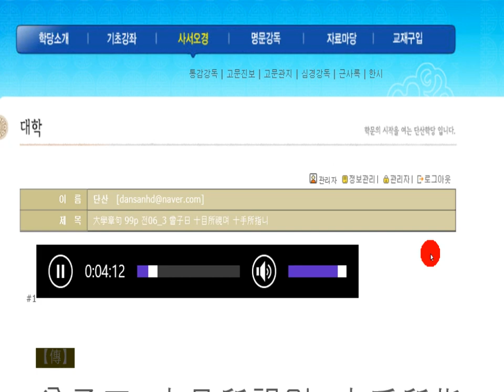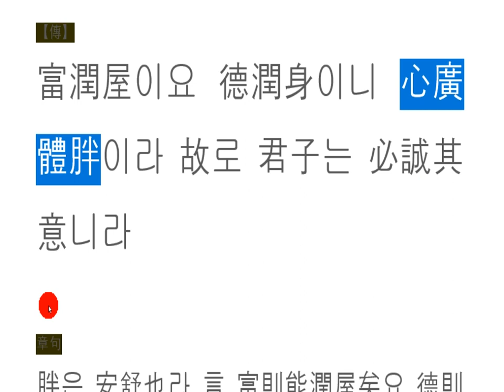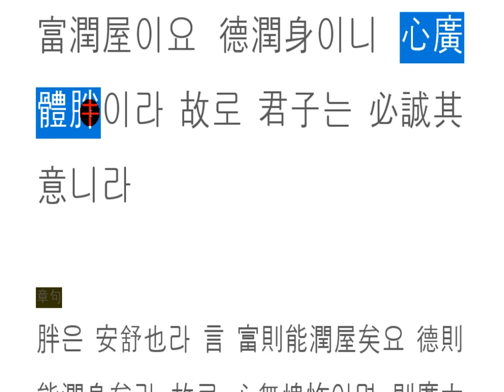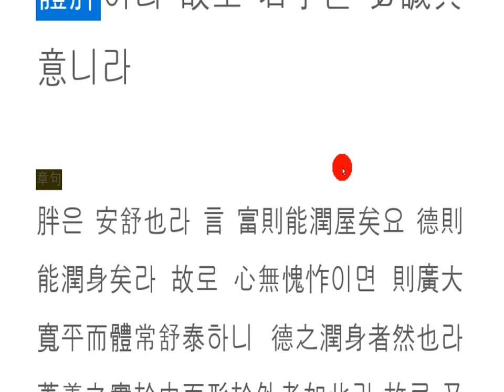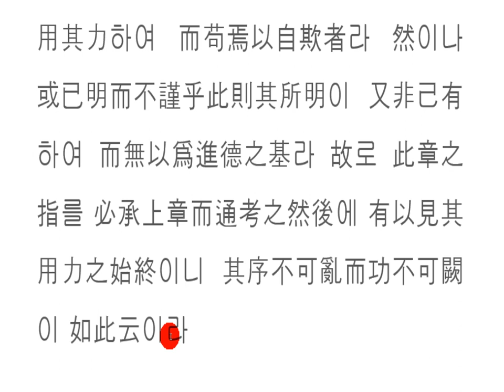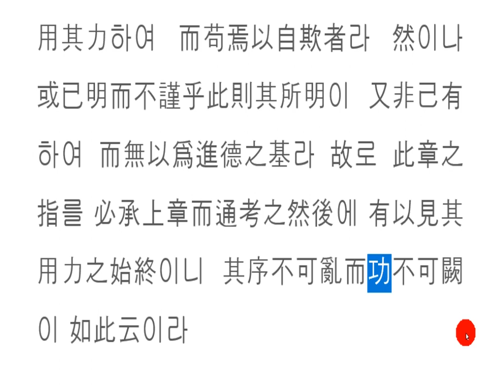대학강독(講讀) : 세상 사람 다 보고 있네요!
心廣體胖
심광체반

작고 좁은 그릇은 많이 담을 수 없다.
한정적이기 때문이다.
어떻게 보이는 그릇만 그렇겠는가?
마음을 담은 마음 그릇도 마찬가지!
그 크기가 아파트만 하면,
몇 만 명의 아파트 주민을 담을 만하고,
지구만 하면, 70억의 인구를 담을 만하며,
헤아릴 수 없을 만큼의 행성들을 다 담을 수 있다면,
우주 자체가 된다.
마음 그릇 키움의 최종 목표치이다.

마음속,
조금이라도 걸리는 것이 있다면,
그 생각만 하면, 편하지 않다.
마음이 불편하면,
몸은 따라서 움츠러들고, 자유롭지 못하게 된다.

아!
한 없이 넓은 마음,
한 점 부끄러움이 없는 마음이여!

Small and narrow bowls can not be contained much.
Because it is limited.
What would it look like?
The same is true of the heart-to-heart bowl!
If you're in an apartment,
it's worth tens of thousands of people,
and the Earth, it's worth seven billion people,
and if we can hold an incalculable number of planets,
the universe itself.
It's the ultimate goal of mind-fighting.

In mind,
if there's anything that's bothering you,
it's not easy to think about.
If you're uncomfortable,
the body will therefore shrink, and be free.

Ah!
A heart that is so wide,
one thing without shame!

小而狭窄的碗不能装很多。
因为是有限的。
只是一个看起来像什么的碗?
心里的碗也一样!
只要那间公寓的大小,
有几万个公寓的居民,
地球上,它包含了70亿人口,
如果能把行星都装进无法估量的行星,
宇宙本身就成了。
这是培养心灵碗的最终目标。

心里,
如果有需要一点,
只要想起它,就不舒服。
如果我不舒服
身体随之而来, 变得不自由.

啊!
宽阔的心,
一点也不羞愧!